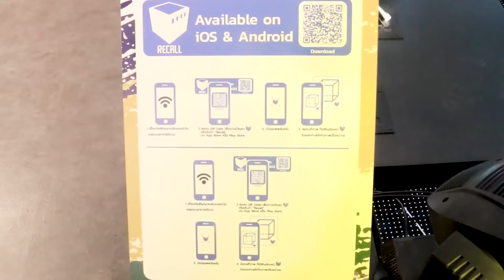ดูมันดิกับเฮียพุฒ